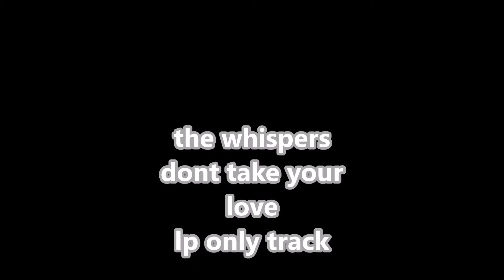the whispers dont take your love lp only track northern soul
northern and modern soul sound here,only on lp,no 45!

great bit of xover noise from the whispers